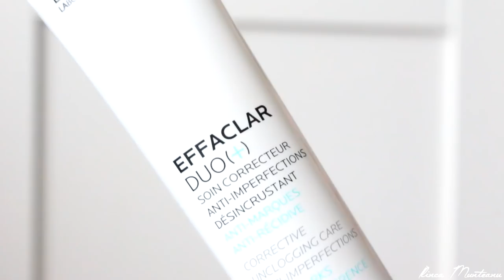SKIN CARE 2018 | Rutina actuală de îngrijre a tenului acneic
Vin astazi cu un videoclip pe care l-am filmat cu mare drag, fiind vorba despre rutina mea actuala de ingrijire a tenului. Pentru cei/cele care ma stiti inca din perioada cand treceam cu greu printr-o acnee dureroasa si purulenta, incercand atat de multe produse si testand cat vezi cu ochii, faptul ca am ajuns la o rutina de ingrijire care insumeaza 3-4 produse e mare lucru pentru mine si tocmai, din acest considerent, va prezint concret cum folosesc gama Effaclar de la La Roche Posay. Produsele sunt foarte bune si ma ajuta sa imi mentin tenul curat, avand in vedere si faptul ca am oprit tratamentul recomandat de dermatolog de cateva luni. Insa asta-i alta poveste pe care o s-o abordam si pe ea, curand.

Sper sa va fie de folos si sa il gasiti util, chiar m-as bucura daca ati gasi vreun produs care sa intre in rutina voastra de ingrijire a tenului.

5. Scrub Frank Body
6. Balsam pepene Sephora

Acest videoclip este sponsorizat, insa link-urile de mai sus nu sunt link-uri de afiliere.

Hugs